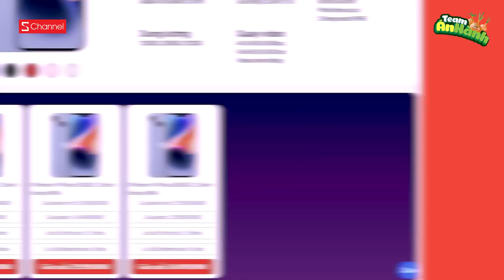Đột nhập kho chứa 10.000 chiếc IPHONE 14: trị giá trăm tỷ, đụng vào phỏng cả tay!